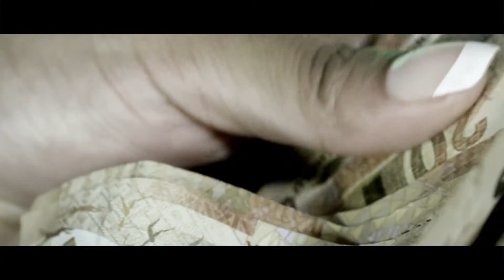Morale ft Kwesta & Lection "Buwa"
Morale comes out of a hiatus with a certified banger produced by Trompie, featuring Kwesta and Lection

Butan does not own the license to this video